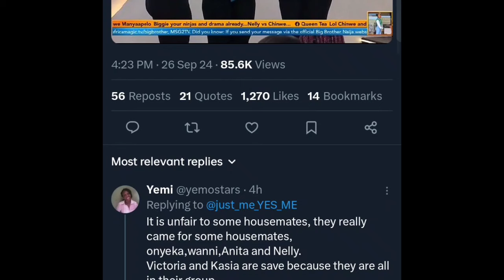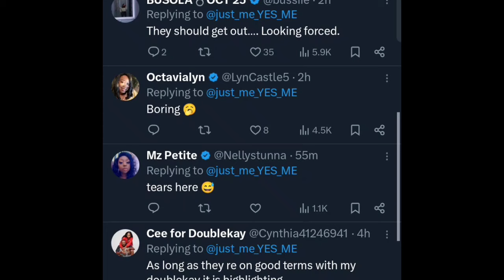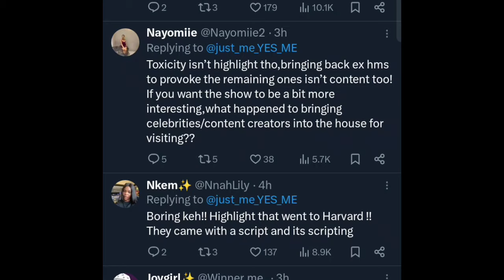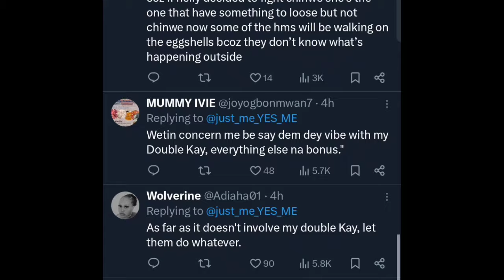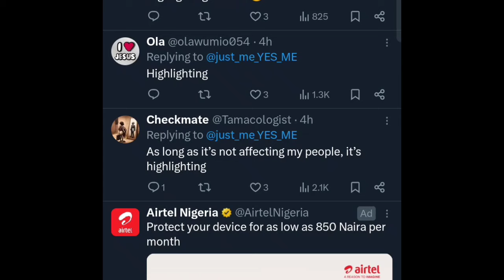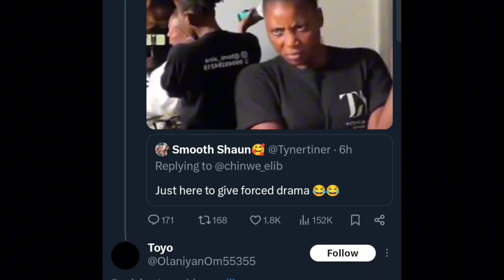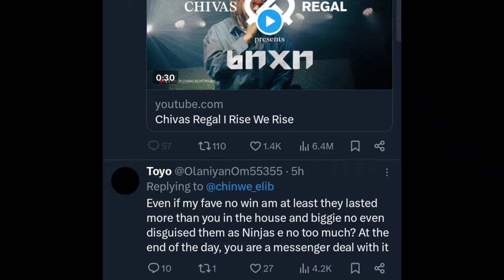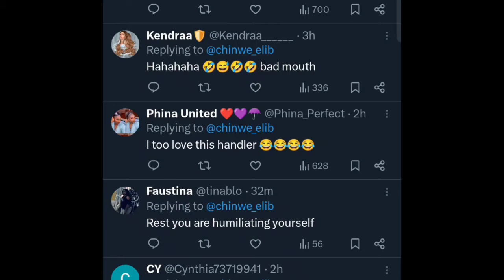🔥👉CHINWE handler and SHAUN fans big time CLASH- DAMI CHINWE & RHUTHEE second come back is not ENOUGH